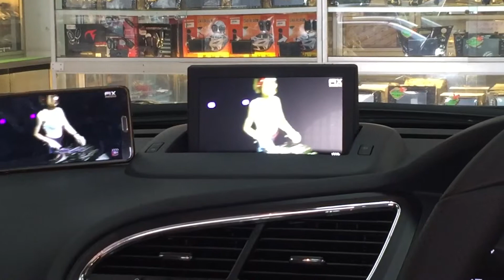3008 Peugeot new product mirror link system with android